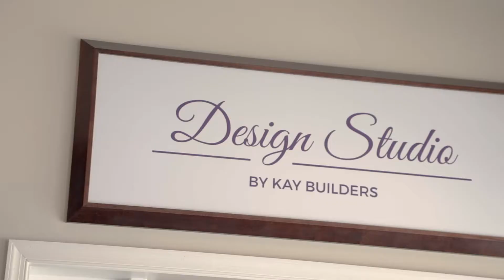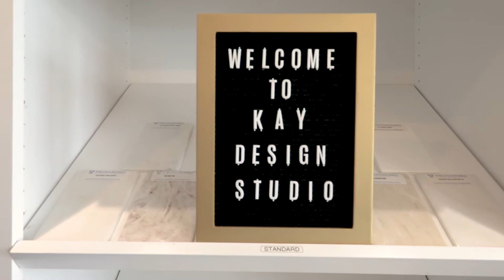Kay Builder's Design Studio